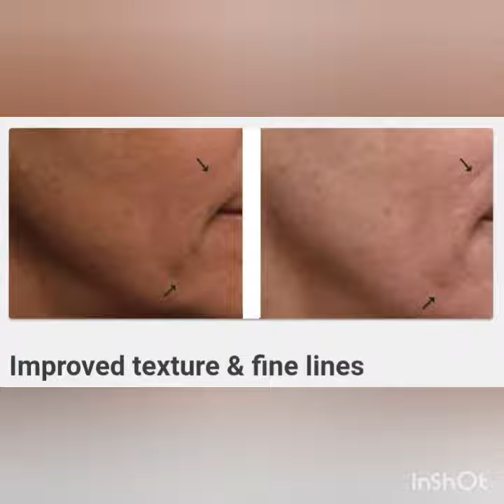Tripolar RF lift with Oxygeneo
OxyGeneo® treatment provides the only 3-in-1 Super Facial. Patented and clinically proven OxyGeneo® technology results in unparalleled skin nourishment & oxygenation, for smoother complexion and younger looking skin. Results are seen after only one treatment.

3-in-1 therapy. Better results.

Plump and hydrate

Restore skin volume

Renew youthful glow

Revitalize dull complexion

Reduce appearance of wrinkles

Firm skin and tighten pores

Improve skin cell production

Reduce appearance of pigmentation

Safe for ANY skin type!

Get your Oxygeneo Superfacial Treatment at Adraneda Dermatology & Cosmetic Surgery Clinic
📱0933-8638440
☎️899-3697